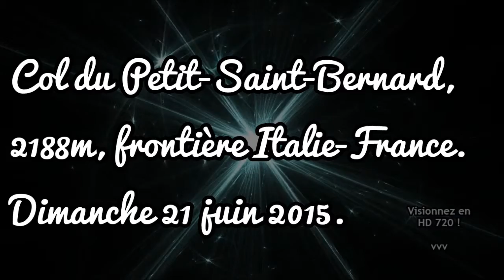Col du Petit-Saint-Bernard (I-F) VOY⌘004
Drôme & Hautes-Alpes 2015 : Col du Petit-Saint-Bernard, Italie-France.